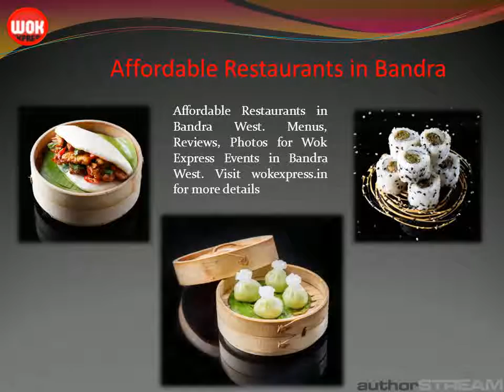Wok Express Restaurant BKC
If you find Home Delivery Restaurants in Kemps Corner, Phoenix Market City, Kurla, Bandra, Mumbai visit wokexpress.in